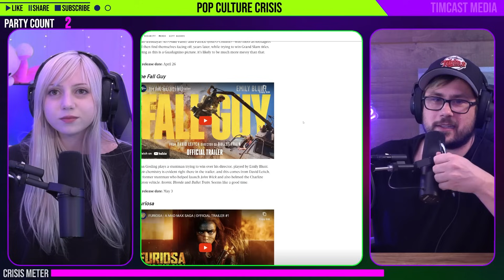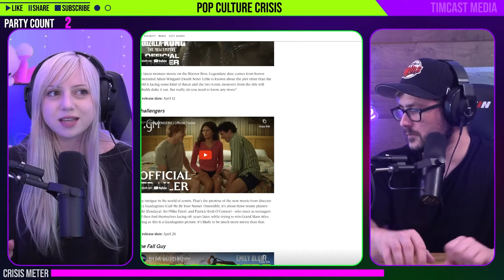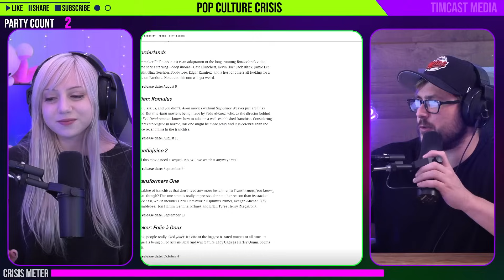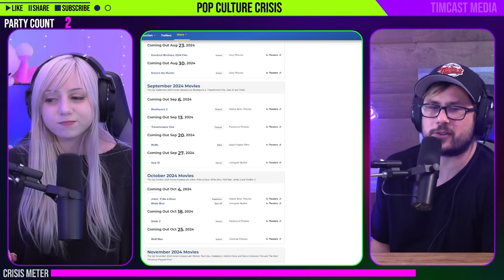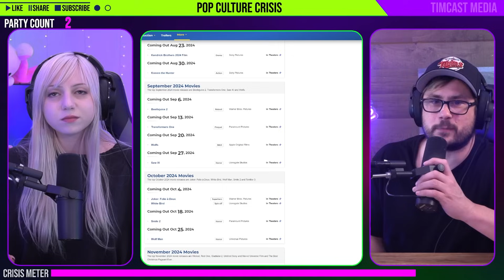The 2024 Movie Slate is ANOTHER YEAR OF SEQUELS, Beetlejuice 2, Joker 2, Venom 3, Deadpool 3